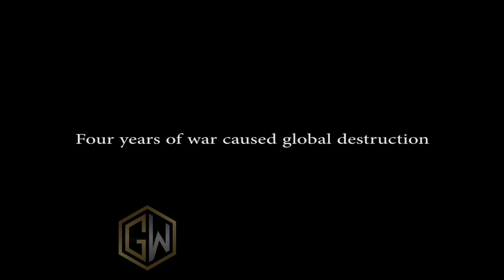World War -1వ ప్రపంచ యుద్ధంలో జరిగిన సంఘటనల వల్ల | World War -3వ ప్రపంచ యుద్ధం రాబోయే రోజులో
మొదటి ప్రపంచ యుద్ధం, ఐరోపాలో ఉద్భవించిన ప్రపంచ యుద్ధం. ఈ యుద్ధం 1914 జూలై 28 నుండి 1918 నవంబరు 11 వరకు జరిగింది. దీనిని మహా యుద్ధం (గ్రేట్ వార్) అనీ, అన్ని యుద్ధాలనూ ముగించే యుద్ధం (వార్ టు ఎండ్ ఆల్ వార్స్) అని కూడా పిలుస్తారు. ఇది చరిత్రలో జరిగిన అతిపెద్ద యుద్ధాల్లో ఒకటిగా నిలిచింది. 6 కోట్ల మంది యూరోపియన్లతో సహా మొత్తం 7 కోట్ల మంది సైనిక సిబ్బంది ఈ యుద్ధంలో పాల్గొన్నారు. 90 లక్షల మంది సైనికులు, 70 లక్షల మంది పౌరులూ మరణించారు.

ఆస్ట్రియాకు చెందిన ఆర్చ్‌డ్యూక్ ఫ్రాంజ్ ఫెర్డినాండ్‌ హత్య ఈ యుద్ధానికి నాంది పలికింది.